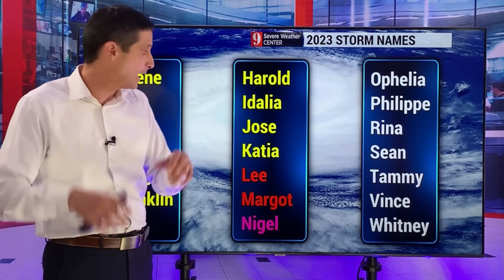Nigel Forming in The Atlantic... Storm Surge in Canada...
While Nigel forms in the Atlantic, Hurricane Lee will bring life-threatening storm surge to New Brunswick, Nova Scotia, and Maine. The Bay of Fundy may climb to record levels! In this video, you'll see the storm surge, impacts for Bermuda, the United States, and Canada, and how soon Nigel will become a hurricane...